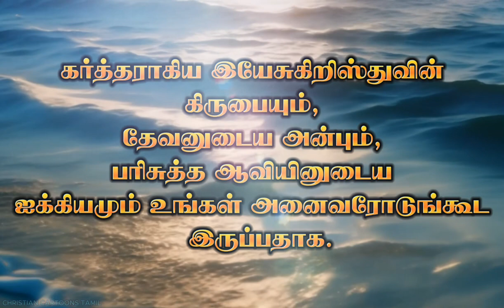Today Bible verse | Today's verse | இன்றைய வசனம் | 21-01-2024 | Tamil Bible words